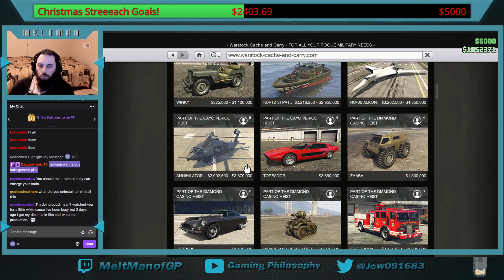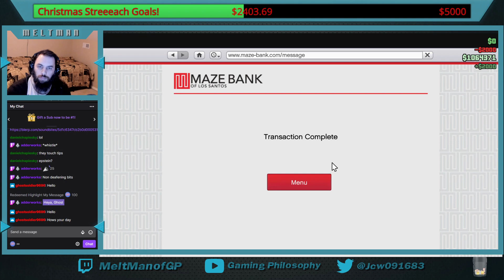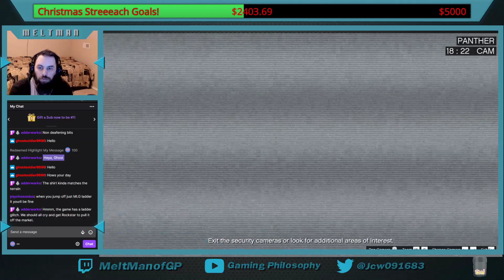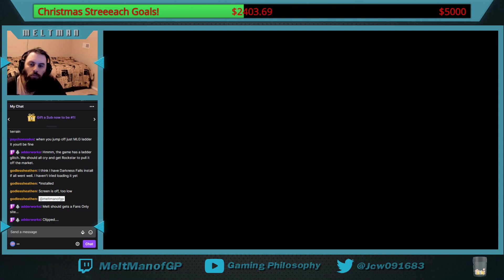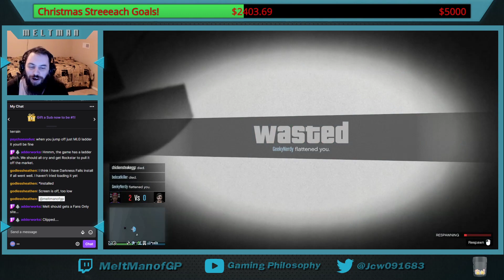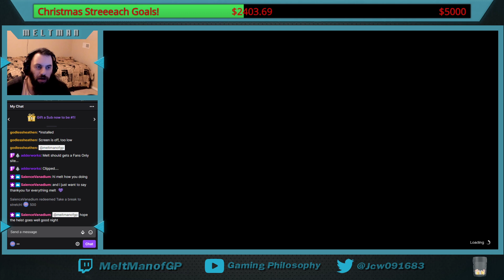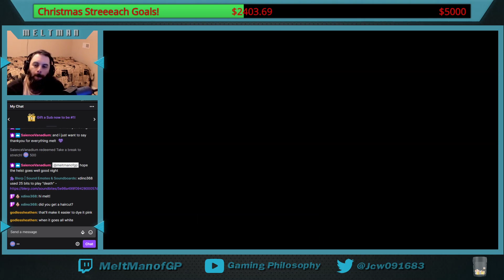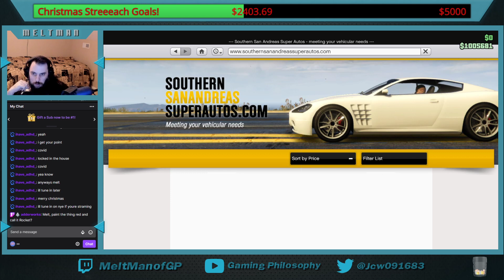trying out the new content - GTAV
The Christmas dono goals will still be up till 12/25/2020 all extra donos will be sent of to the kiddos as a secret Santa. Thanks again everyone for being so freakin generous

Any donations of 5 dollars or more will be auto read by TTS, to ensure I don't miss them, thank you in advance.

Type ?help in live chat for a list of NightBot commands